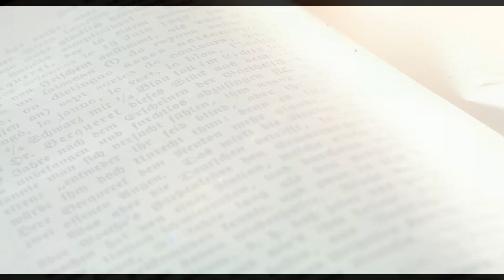Ep. 33 - Podcasters of the Northern Wilds, with Ron from New England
On this episode of the Deep Share, Ron from New England of The Wicked Planet podcast got together to catch up. We ended up talking about Big Foot, orbs, and a number of strange experiences he and I both have had in the wilderness of New England. Ron's a good friend of mine and he's got an excellent show of his own so check out The Wicked Planet and enjoy the show!

Thanks for checking out this episode of The Deep Share Podcast
Want to be a guest on The Deep Share?
SUPPORT ALT MEDIA UNITED!!!